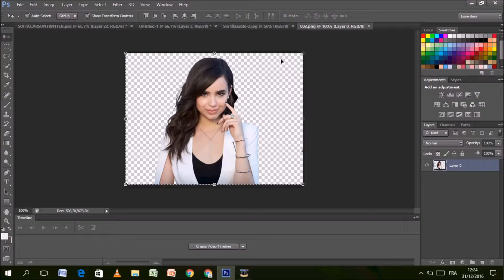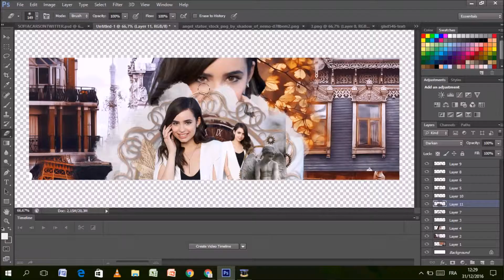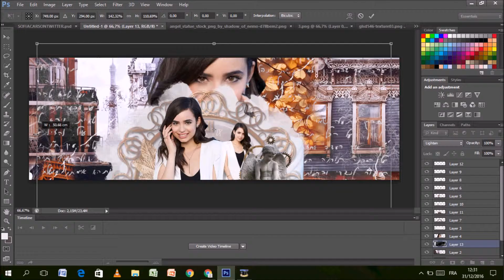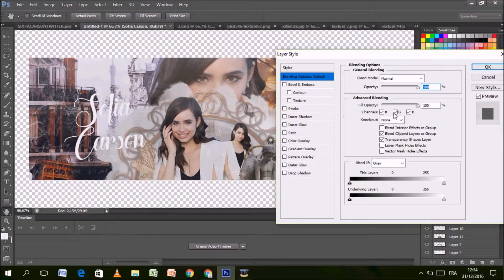Wattpad Speed Banner//Tutorial N°1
Wattpad Speed Banner.